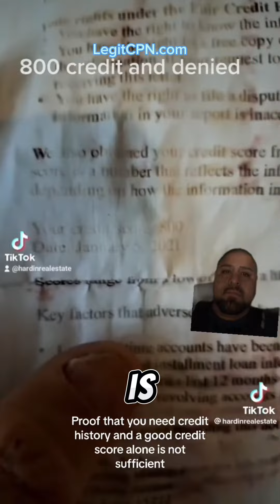Denied for credit with 800 credit score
📳 Credit Cards & Loans: Learn how to get approved for personal and business loans.
📊 Aged Tradelines: Boost your credit score quickly and effectively.
🏠💼 Apartment or Office Approval: Tips and tricks to get approved, regardless of your past.

Don’t miss out on this exclusive opportunity! Click the link in our bio for more details and start your journey towards financial freedom today.

For aged primary tradelines visit itradeline.com

Restoring your credit to over 750 in 60 to 90 days is truly possible with the formula. fastest way to restore your credit to become lendable in eyes of the lender and get approved for loans, credit cards for business and personal. start today to use this Trio formula to restore credit  no matter whats wrong, it will help you.

If you want to add history to your credit profile to be less risky in the eyes of lenders and banks go to itradeline.com or text us "tradeline'" at